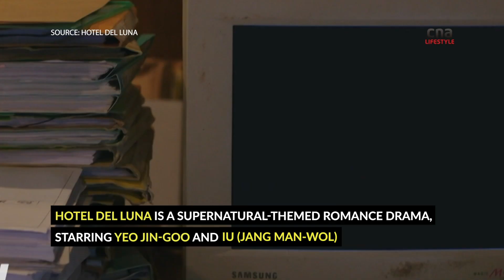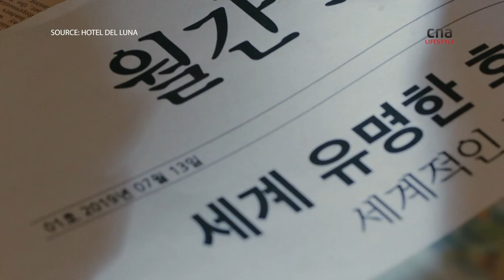What does Hotel Del Luna's Yeo Jin-goo find scarier than ghosts? | CNA Lifestyle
While in Singapore, Korean actor Yeo Jin-goo tells CNA Lifestyle about his 'spooky' encounters on the set of the hit drama Hotel Del Luna co-starring IU.